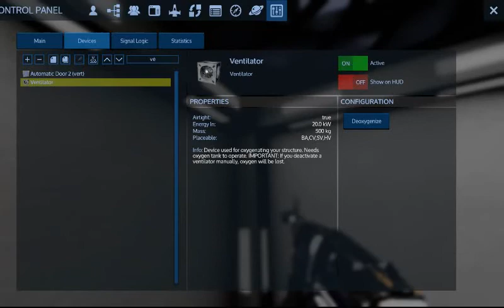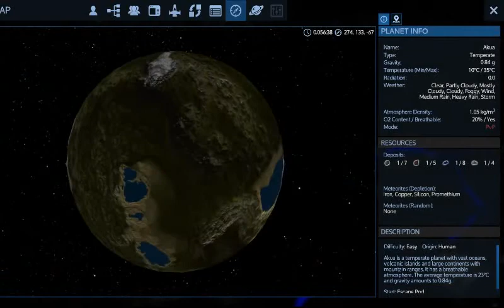Empyrion - Galactic Survival) ep. 3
Empyrion - Galactic Survival is good game